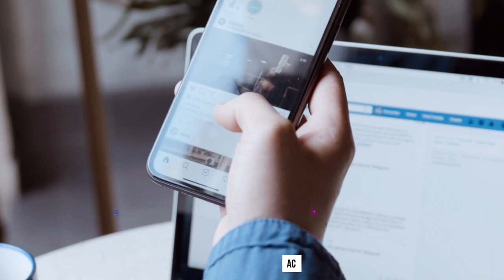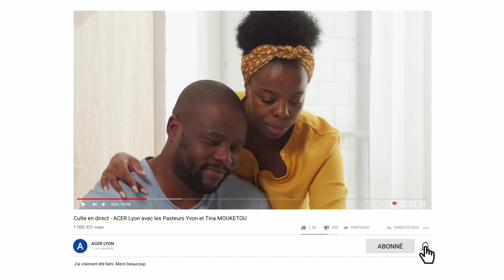Neutraliser l'esprit d'erreur (Partie 1) - Pasteur Yvon MOUKETOU